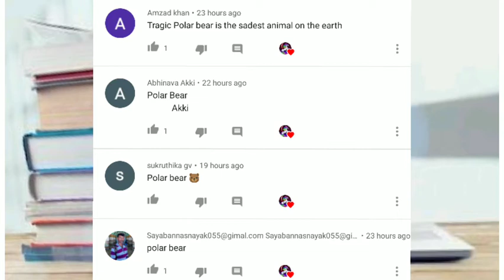2nd September...!!! G.K.Question. !!!! Hindi . English .. Kannada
Hindi
English
Kannada
G.k question
G.k. Today